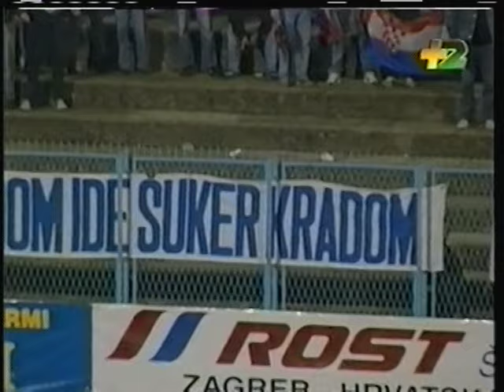1995 (September 3) Croatia 7-Estonia 1 (EC Qualifier)